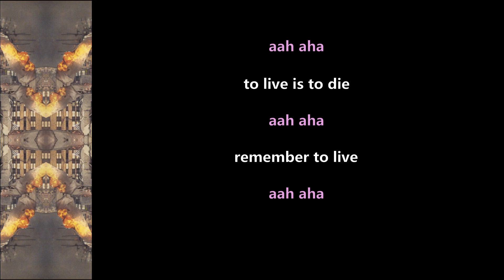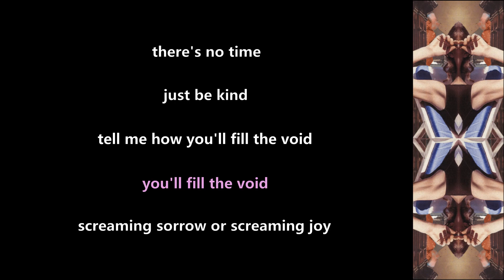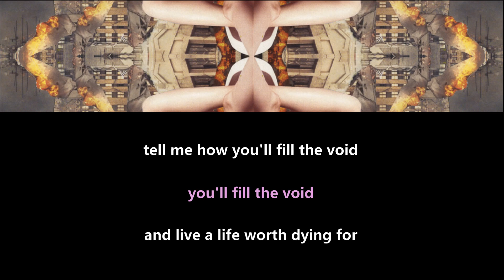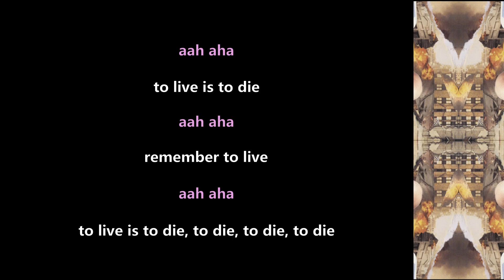Delain - To Live Is To Die - 2020 - Lyric Video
Made this Lyric Video for ''To Live Is To Die'' from the album ''Apocalypse & Chill'' (2020)!!

Delain Official Youtube: @delainofficial